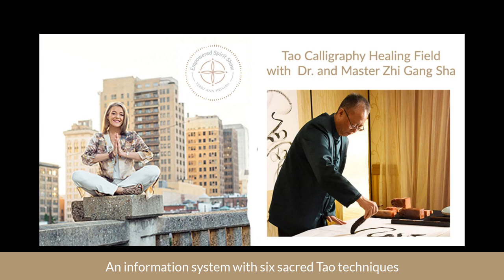The Empowered Spirit Show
Tao Calligraphy Healing Field With Dr. & Master Sha
n todays episode, I speak with Dr. & Master Sha who is a renowned Tao Grand Master, Healer, Spiritual Teacher, and the author of over 25 books, 11 New York Times bestsellers and his latest book which brings him to the show is the Tao Calligraphy Healing Field: An Information System with Six Sacred Tao Techniques to Empower You to Heal and Transform Your Life.

Master Sha has an MD degree in Western medicine in China and is also a doctor of traditional Chinese medicine and a certified acupuncturist. He went on to combine his years of study and experience to create the Soul Mind Body Science system and the Tao Calligraphy Healing Field.  He has taught self-healing practices to thousands around the world who have overcome physical pain, chronic illnesses, stress, depression, anxiety, and found unique techniques to heal relationships and find more success in business and finances. He currently has a dozen teaching and healing centers around the world.